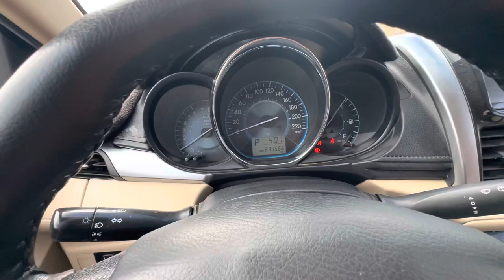Discover the Beauty of Jizan on Your Last Day in jazan Saudi Arabia 🌴🌊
YouTube Queries 🇸🇦🇸🇦

Last Day jizan Saudia Arabia | Jazan to Jeddah by Road 🇸🇦🇸🇦

I will show you Saudi Arabia's Region Jazan and many of its cities in my Vlog For example, Wadi Baish , Sabya , Darb , AbuAresh , Fifa Mountains , Bani Malik , Yemen Border Area , Jazan Village Area ,
Zamad ,

Your Brother
SajjadHussainRongha